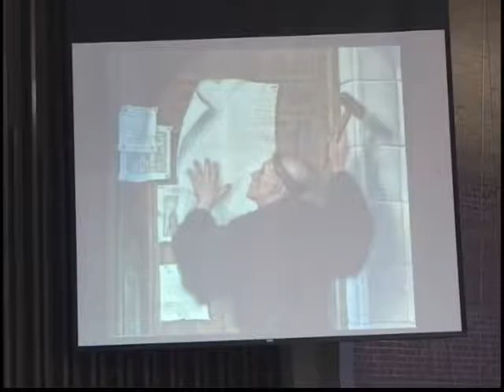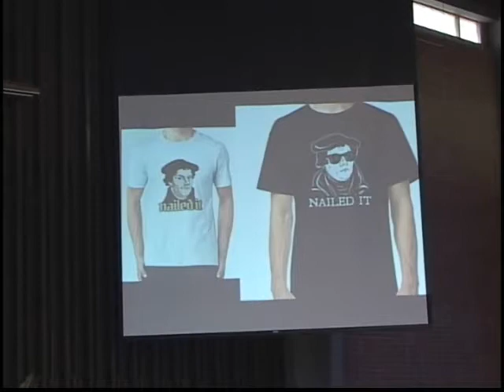Luther Nailed It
Rev. Dr. Orville James